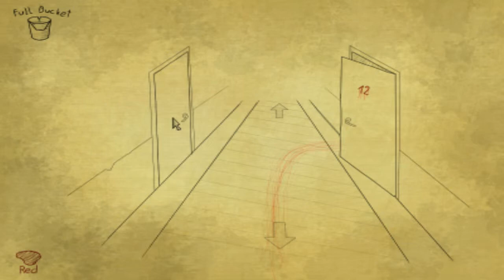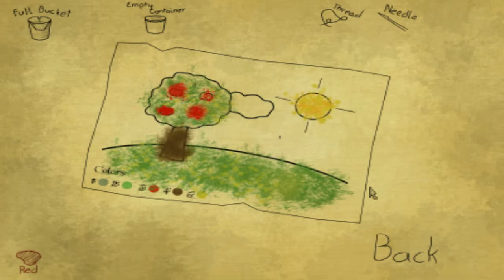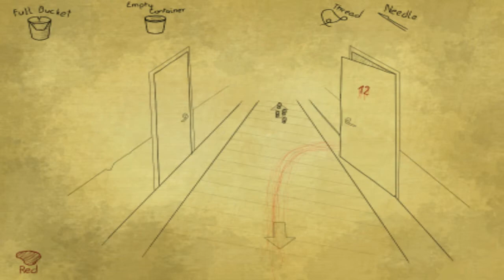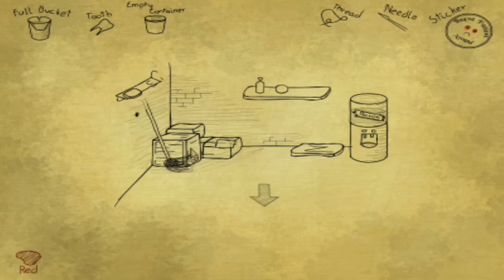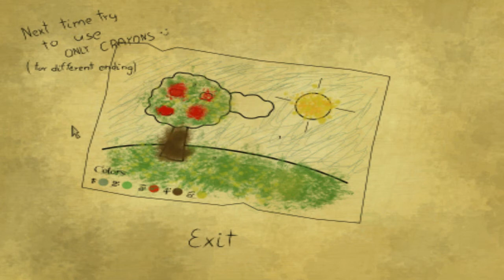let's play Bad dream- Hospital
This is not a horror, but the atmosphere in this game is very dark and disturbing. However.. it's just a bad dream..

Bad Dream: Hospital is a third game in Bad Dream series. This time you are a patient in a very bizarre hospital. There's a coloring book on the table.. Guess what you must to do.. ;)

This part is less scary and more .. dirty..